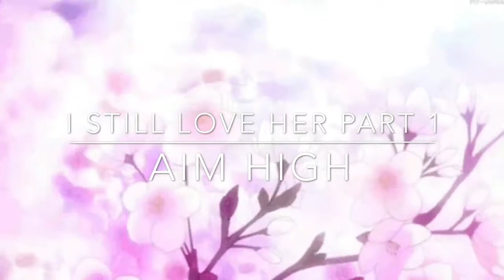I Still Love Her- Aim High Beats ( Copyright Free Music) nocopyright vlog music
I Still Love Her- Aim High Beats.

In an attempt to not use the same music in my vlog I started to create my own music under the handle "Aim High Beats."  I deleted the youtube channel, but decided to bring the music here for those looking for copyright free music.